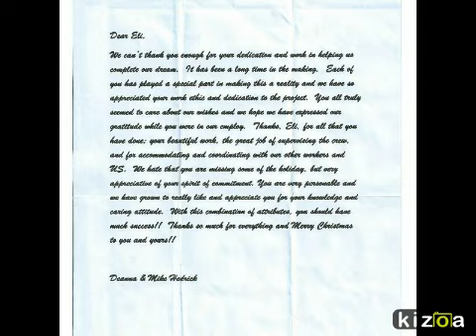Elis Past Houses